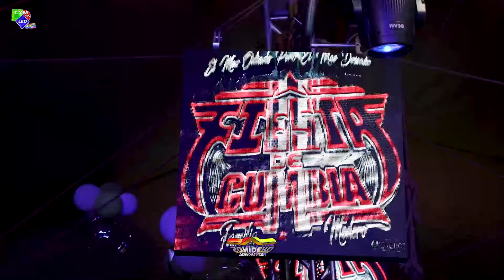EL JILGUERITO || SONIDO FIESTA DE CUMBIA || AHUTENCO 2024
Bailes y Sonideros en Acción en los Mejores Eventos del Mundo Sonidero con Luis Castillo

Secciones

* Reportajes
* Entrevistas
* Documentales
* Eventos

Agencia de Marketing Eres Digital
WhatsApp Business   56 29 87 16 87

EDICIÓN AGENCIA DE MARKETING ERES DIGITAL

Cuídense mucho, pórtense bien, ¡Sale bye!